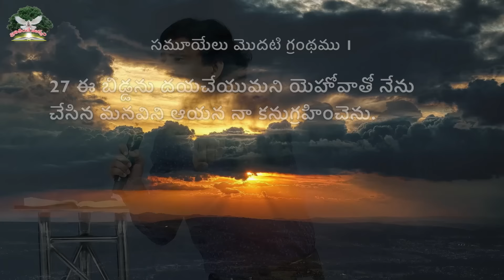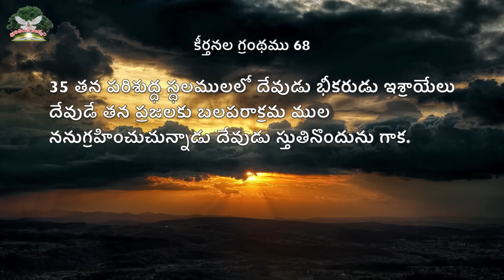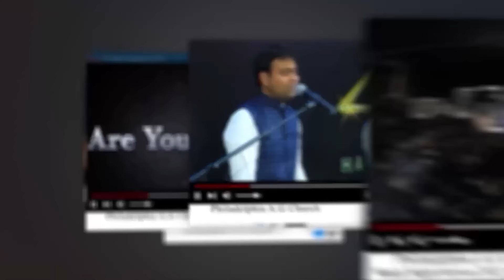నీ ప్రార్థన త్రోసివేయబడలేదు. || Rev. CHARLES P JACOB || PHILADELPHIA AG CHURCH || VIJAYAWADA.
Our Account Details:
Name :  PHILADELPHIA AG CHURCH
A/c No: 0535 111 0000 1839
IFSC Code: UBIN0805351
VIDYADHARAPURAM BRANCH